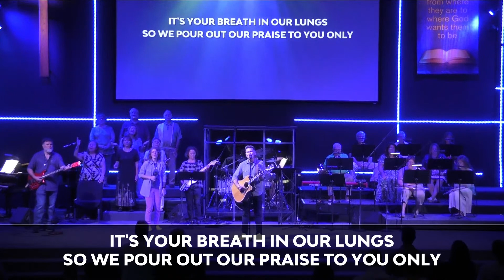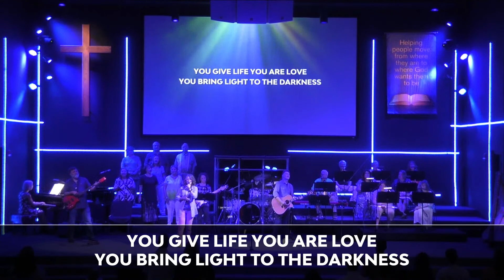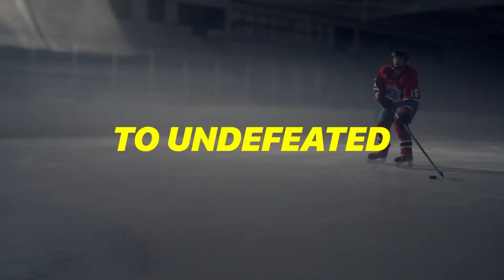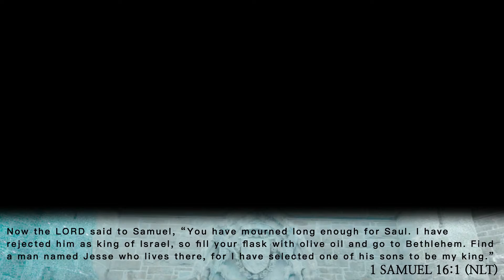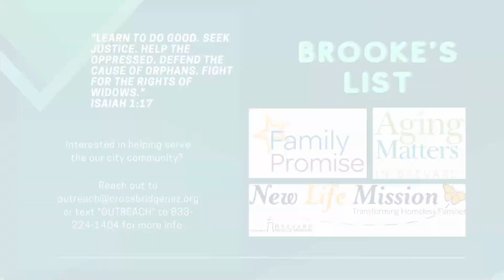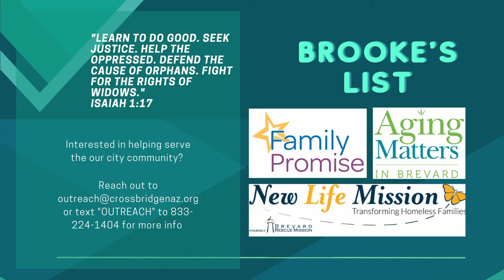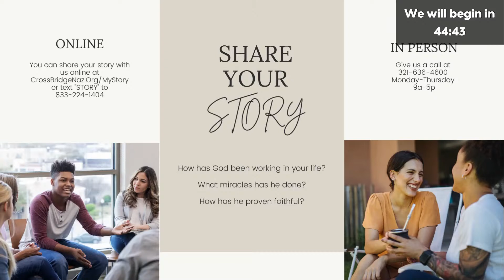June 11th, 2023 - 9am